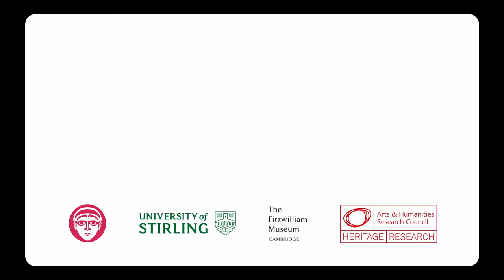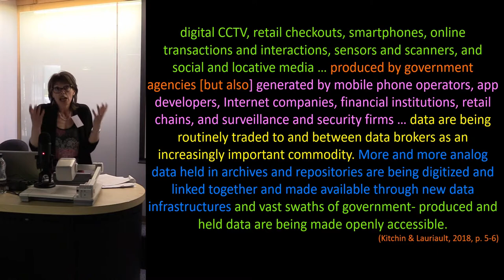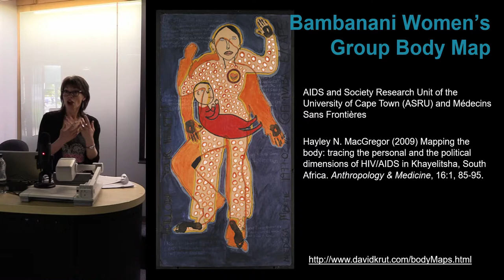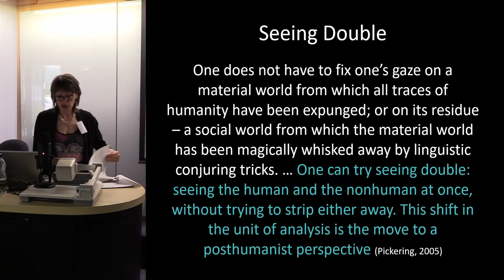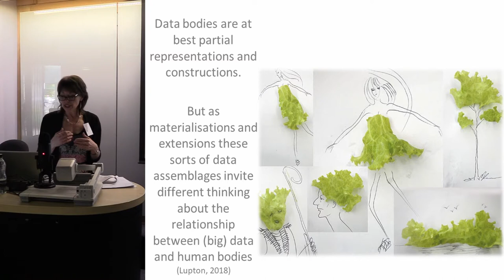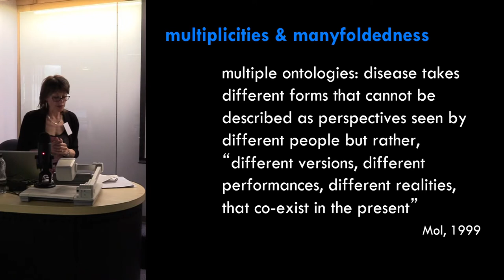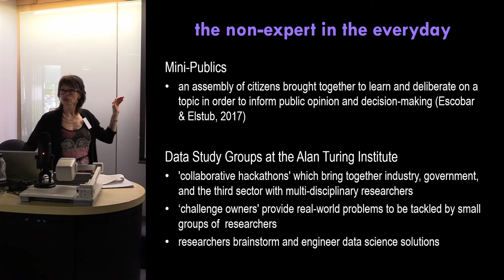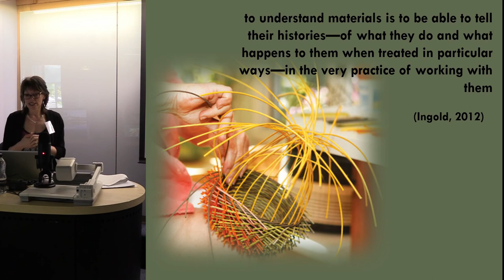Women and data: data activism as research method and impact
Dr Terrie-Lynn Thompson, University of Stirling